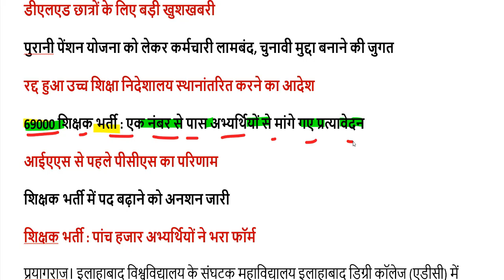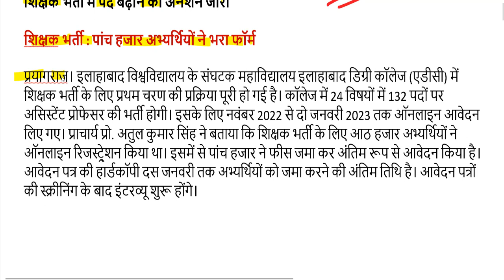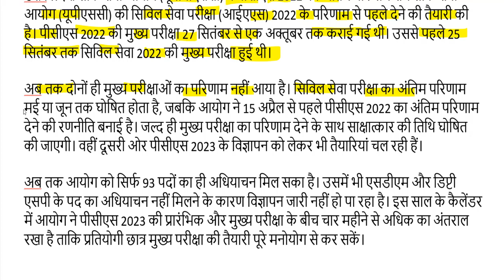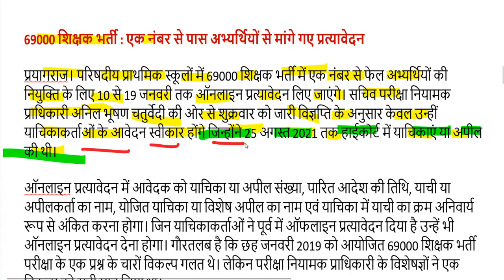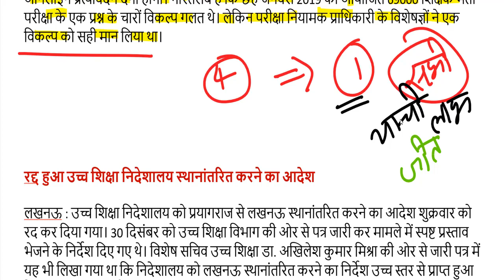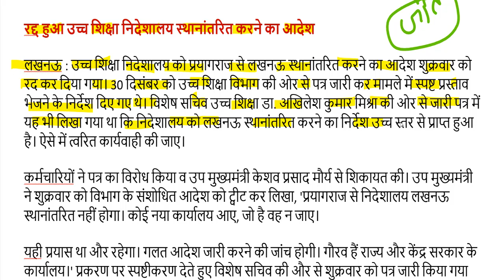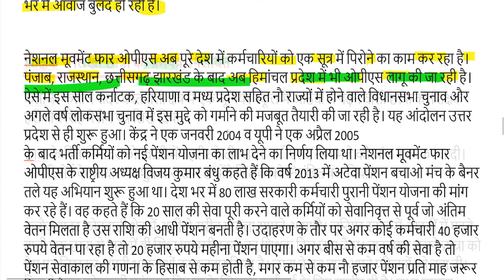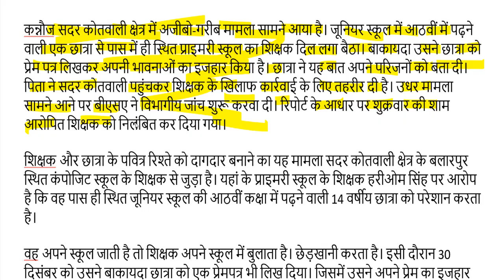UP DELED BTC 2023 / deled 1,2,3,4 Sem scrutiny result / DELED RESULT 2023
UP DELED 1,2,3,4 SEMESTER स्कूटनी RESULT 2023-

up deled
www updeled gov in result
deled result
pre deled
deled admission
updeled gov in registration
up deled gov in 2022
www updeled gov in 2022 results
up deled
deled result
pre deled
deled admission
deled result
deled 2023
deled admit card
deled result 2022
deled bihar
deled 2023
deled result 2023
deled admission
deled full form
deled result 2023
pre deled
up deled.gov.in
nios deled
bihar deled
nios deled result
up deled.gov.in result 2022

2nd semester admit card 2023